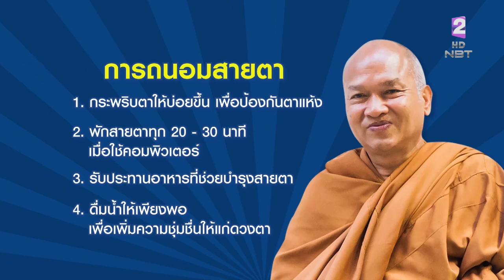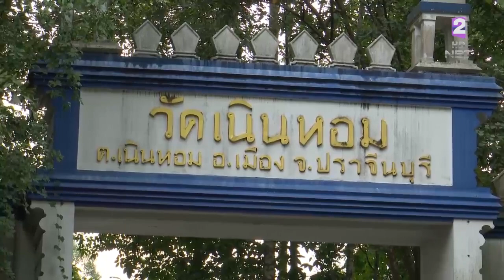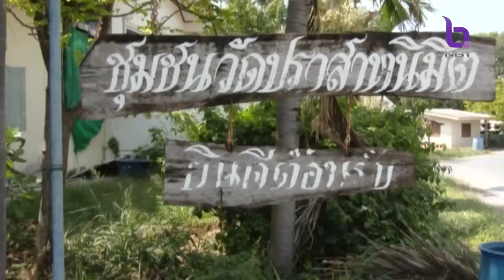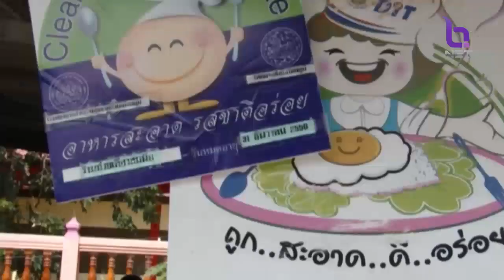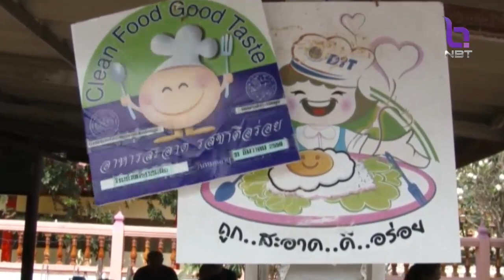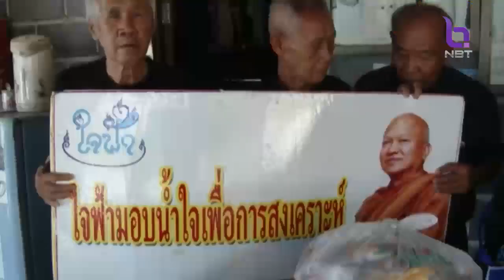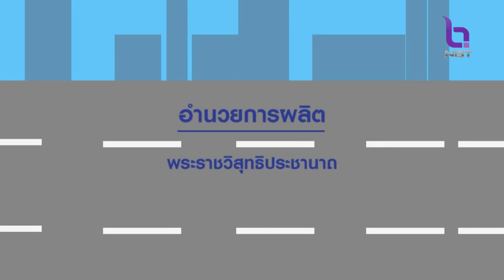สยามปันสุข 2 ก.ค. 66